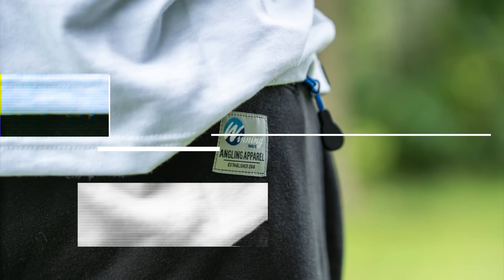UK Champs Final Round | Barston Lakes | Jamie Hughes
Time for the final round of the UK Champs, going into it in third place, can Jamie manage a second successive title?